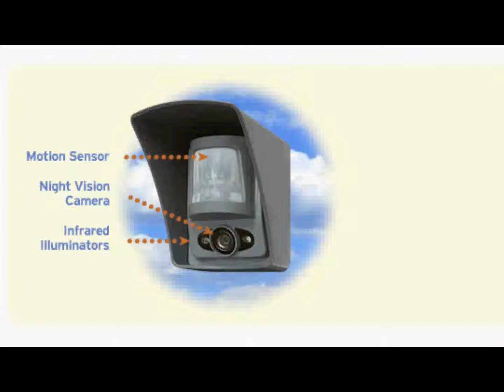Houston Security Camera - Videofied How it works?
- Nexlar Security offers installation of security camera Houston TX and cost-effective solutions to help you protect and monitor your home or business.